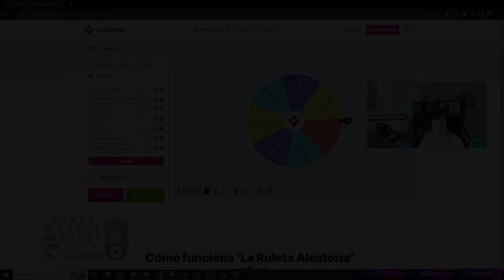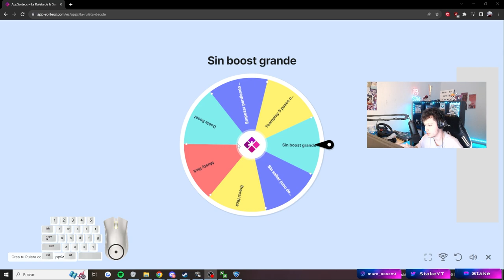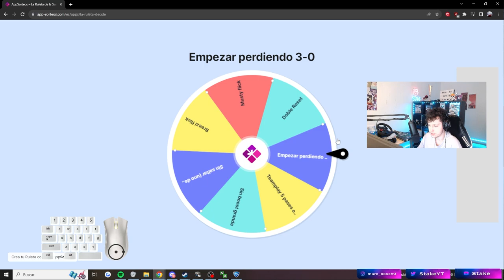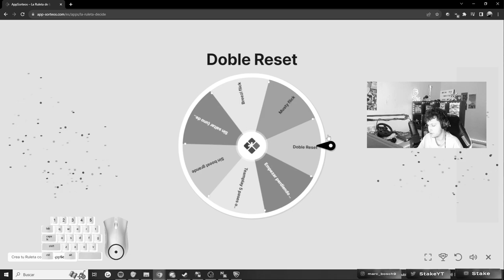EMPEZAMOS PERDIENDO 3-0 Y NOS TOXIQUEAN ¿LES HUMILLAMOS? | ROAD TO SSL SIN PERDER #3